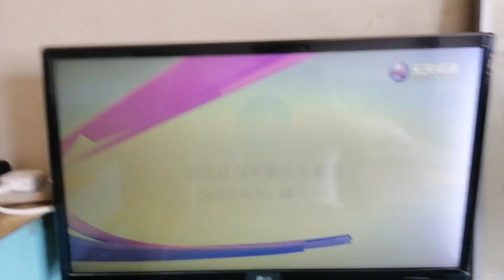Suitable for all ages & GSC Movies Logo with Celestial Movies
This Celestial Movies from "Code Of War, Kung Fu Yoga, Mr. Wong & Mrs. Wong & The Knight Of Shadows: Between Yin And Yang" in Astro Channel 309 on Malaysia.